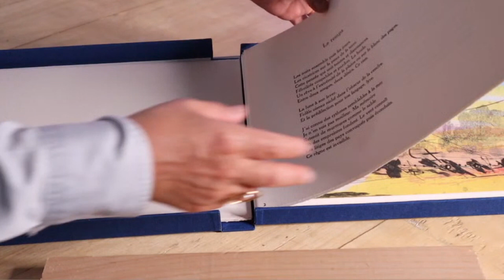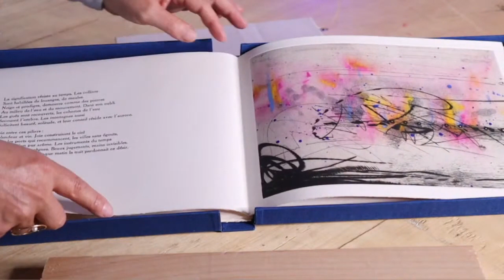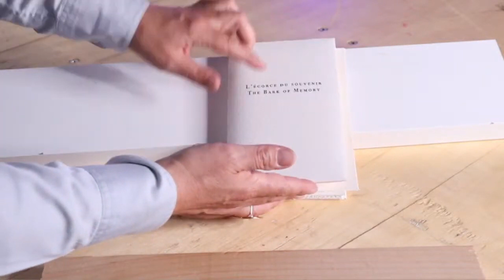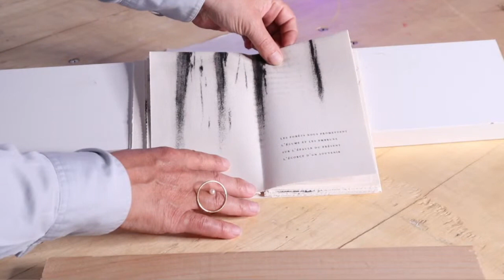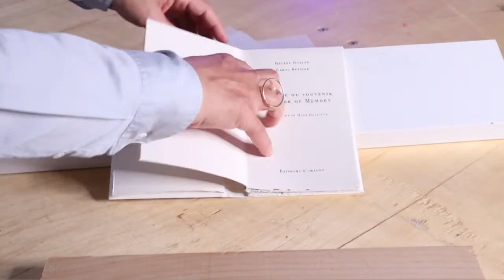Volume 3 MTL Foire Virtuelle Agathe Piroir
Agathe Piroir de l' Atelier A. Piroir à Montreal presente trois récents livres d'artistes lors de la Foire Virtuelle durant Volume 3 MTL, le samedi 3 octobre 2020. La troisième édition de Volume Mtl : L’art et le Livre, célébration annuelle montréalaise d’édition de livres d’art et de livres d’artistes, s’est tenu au mois d’octobre 2020. Pour plus d'information, la programmation complète, et les liens pour accéder aux archives sur le web, consulter le site web
Volume 3 MTL a été organisé par ARCMTL, , avec le soutien du Conseil des arts de Montréal, SODEC Québec et le Conseil des arts du Canada.

Volume 3 MTL : Coordonnatrice à la programmation : Maia C. Donnelly. Administration: Louis Rastelli. Design graphique : Juliette Duhé. Vidéographe et production : Gabrielle Mulholland.